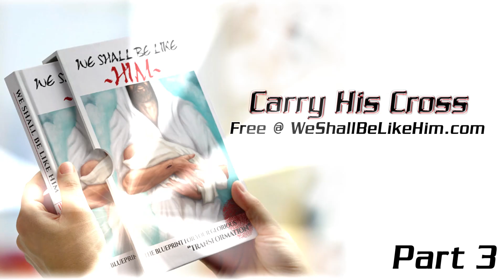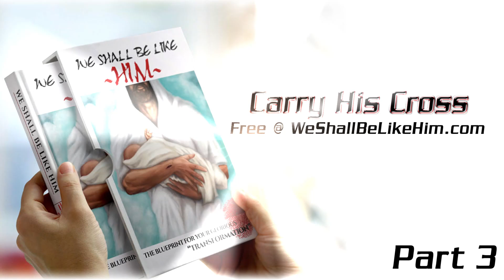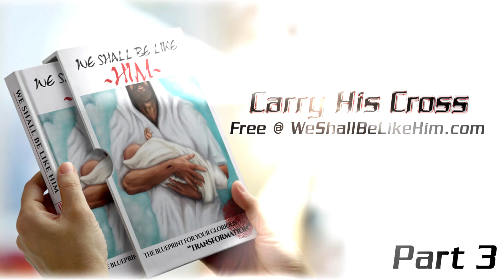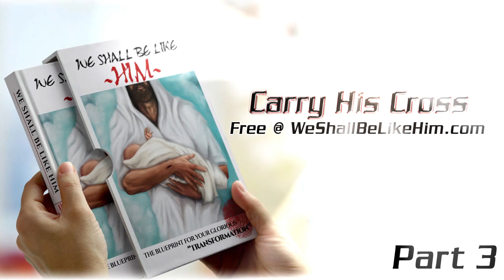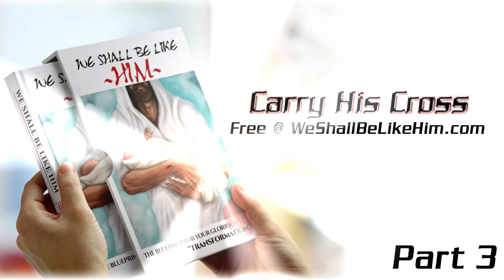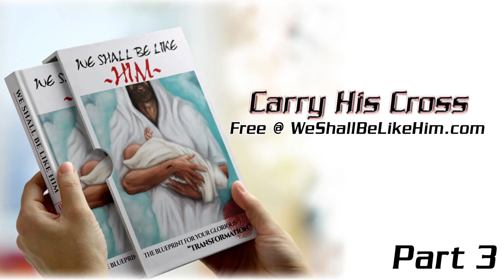Carry His Cross Part 3: Carry For His Glory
Jesus encourages us with this understanding: we must separate the temporary and the eternal. We are not guaranteed that we will never suffer, but we are guaranteed He will always be with us. He will repay us for it, and our faithfulness will bring God glory when it happens. Be encouraged, family! The universe and all that there is, belongs to you. Do not forfeit it by giving up your faith and the promise through denying Jesus.

Brother Lance😊

🍒Suggested Videos:
👉“Welcome To The Ministry” -